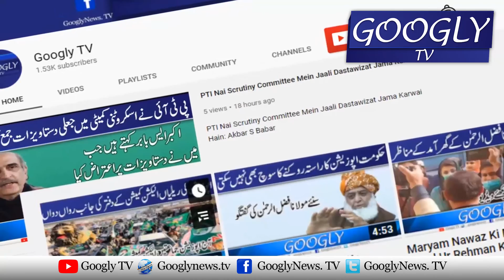Kya Golion Aur Giraftarion Sai Media Kei Zuban Bandi Ho Payay Gei? : Asad Toor | Googly TV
Kya Golion Aur Giraftarion Sai Media Kei Zuban Bandi Ho Payay Gei? : Asad Toor